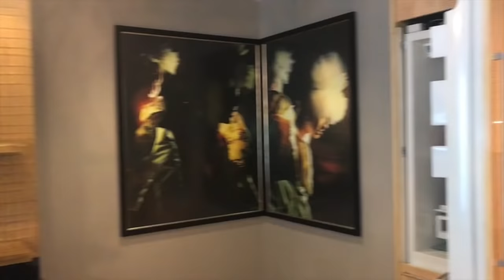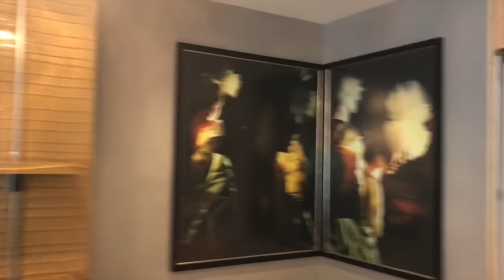COSMOPOLITAN WRAPAROUND TERRACE SUITE LAS VEGAS ROOM TOUR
LAS VEGAS ROOM TOUR COSMOPOLITAN WRAPAROUND TERRACE SUITE